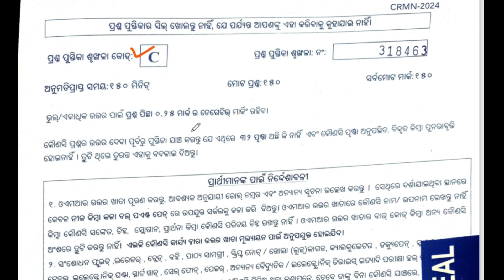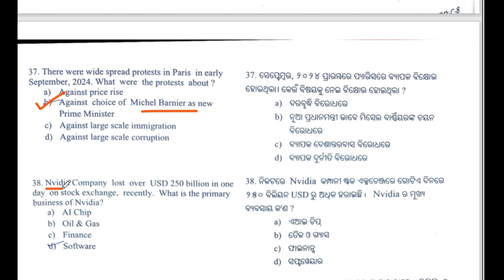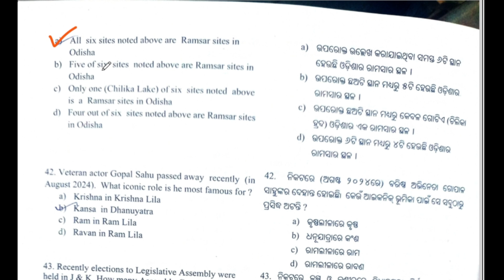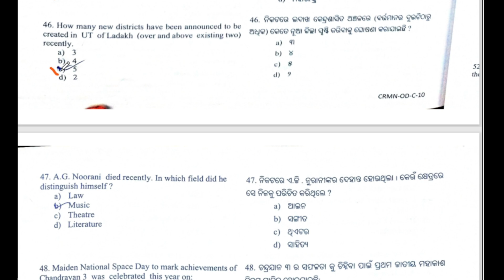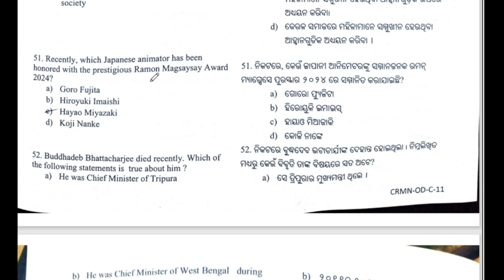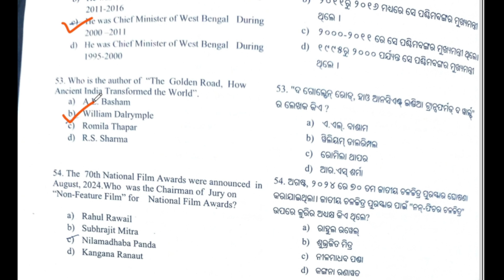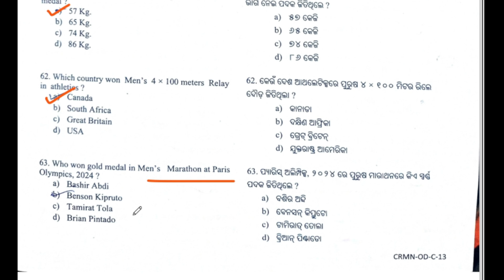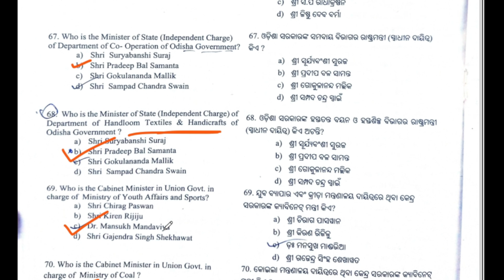OSSC CGL 2024 ANS KEY | Odisha Job Update | BIT Odia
This Video is about OSSC CGL 2024 Exam reschedule.

cgl 2024
ossc new date
new date of exam
Forester result out
forestguard
RI exam mock test
ARI mock test
best RI video
forest guard final answer key
final answer key
forest guard physical date
Osssc admit card
osssc update
recent job update
Current Events Answers
OSSC CGL 2024 Exam Analysis
OSSC CGL 2024 Answer key
OSSC CGL Exam
Computer question analysis
current affairs analysis
current event discussion

OSSC. OSSSC. OPSC. SSB ODISHA & OAVS HIGHER EDUCATION AND CORPORATE JOBS VACANCY DISTRICT LEVEL GOVT JOB BIG REQUIREMENT 2024
JOB VACANCY
OSSSC VAW HEW Combined Recruitment 2024
OSSSC Junior Assistant Recruitment 2024
VAW Recruitment
Odisha Govt latest job
OSSSC Junior Assisstant Recruitment
Upcoming OSSSC Job
+3 Pass job
+2 Science Pass job
Panchayat Level Job
District cadre job
SUB INSPECTOR OF EXCISE (SI OF EXCISE)
CGL 2024
OSSC NEW VACANCY 2024
STATISTICAL ASSISTANT (SA) 2024
OSSSC NEW JOB VACANCY
LECTURES VACANCY
NURSING OFFICER 2024 JOBS
NURSING OFFICER VACANCY
OSSC NEW REQUIREMENT
SEVAK/SEVIKA AND MCT
OPSC TEACHER NEW JOBS
OPSC NEW JOBS
ODISHA NEW GOVT JOB VA...
ODISHA CIVIL SERVICE (OCS 2023)
ASSISTANT EXECUTIVE ENGINEERING
ALL ODISHA CANDIDATE CAN APPLY ALL
NEW GOVT JOB VACANCY 2024 I
ODISHA NEW GOVT JOBS 2024
Job from home
home job
Sarkari job
Odisha Sarkari job
Admit card
New job odisha
Job notification
Apply by mobile
Job apply step by step
Job detail
New job
Job for home
upcoming job
job notification
admit card download
result publish
opsc new job vacancy
ossc new job vacancy
oavs new job vacancy
ssb new job vacancy
ssc new job vacancy
latest job update
latest job
job notification
new job
upcoming job
best job
odisha job
district cadre job
block job
best job odisha
RI jon
ri ari
SFS job
RI exam kebe heba
ri exam notification
ri exam syllabus
ossc result
osssc result
opsc result
oav update
govt job update
job update
forester result
forester normalisation
forester cutoff
cgl answer key
paralympics
subhadra
subhadra yojana